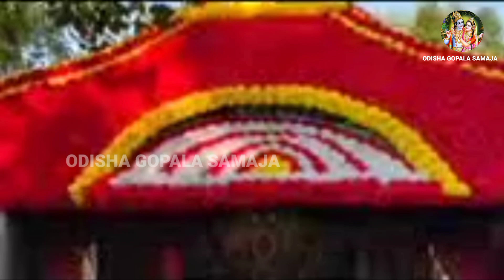କଟକ ନେମାଳll ଶ୍ରୀ ଅ୍ୟୁତାନନ୍ଦ ପଦ୍ମବନ ପୀଠ ନେମାଳ ll ODISHA GOPALA SAMAJA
ଏହି ଭିଡ଼ିଓ ଟି କଟକ ଜିଲ୍ଲାର ଶ୍ରୀ ଅଚ୍ୟୁତ ନଦ ପଦ୍ମବନ ପୀଠ ନେମାଳ
odisha Gopala samaja